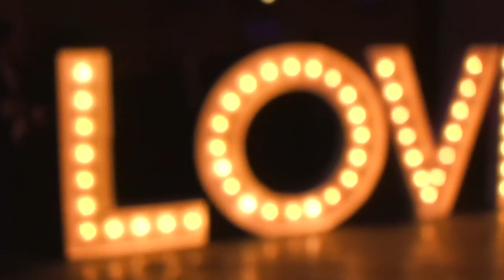Demo Bodas - V-Art Productions